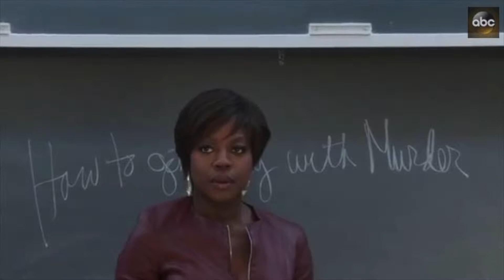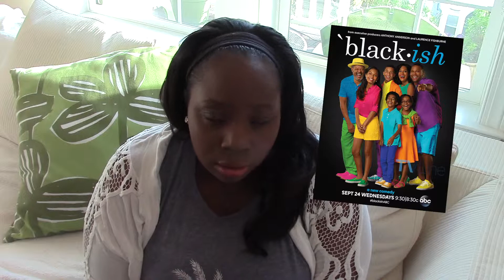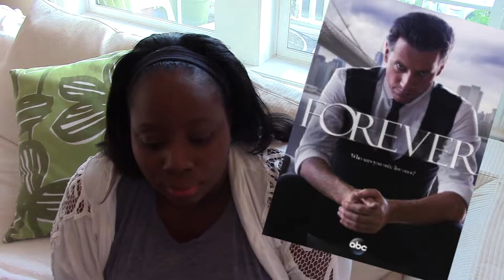Cancelled 2014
Hello YOUTUBBIESSS

Thanks for visiting my channel. MY NEXT VIDEO is.